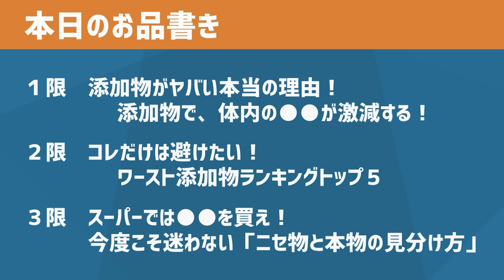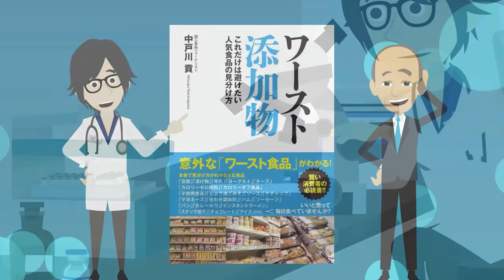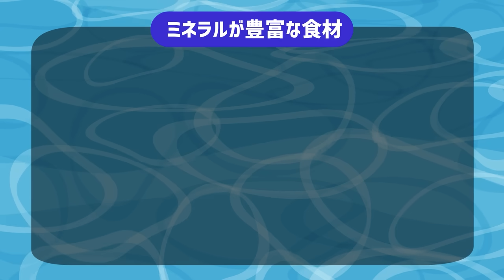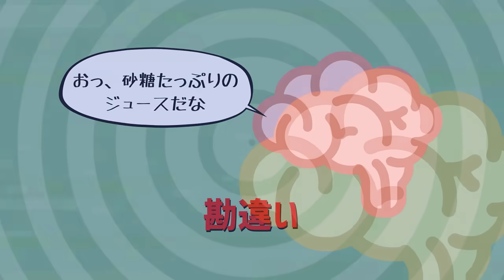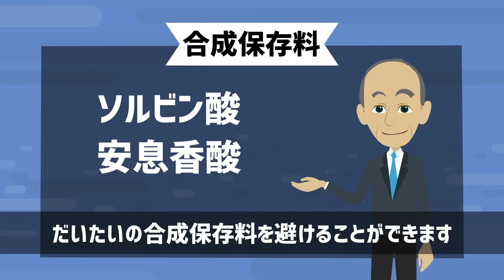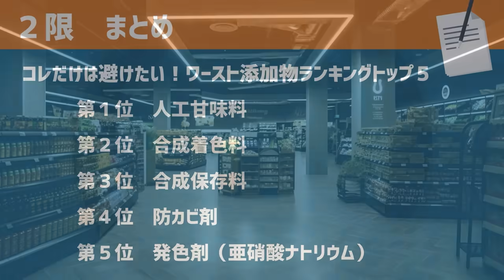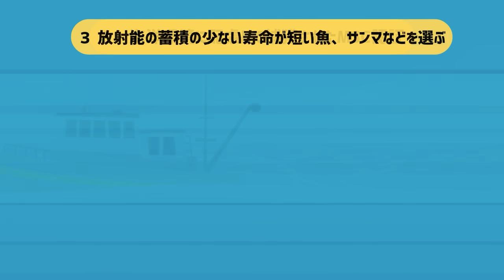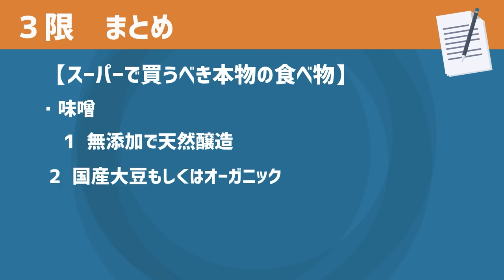【ベストセラー】「ワースト添加物 これだけは避けたい人気食品の見分け方」を世界一わかりやすく要約してみた【本要約】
▼ ▼Amazonの購入はこちら

▼【目次】
0:00　ご挨拶・導入
0:21  本日のお品書き
0:45  １限   添加物がヤバい本当の理由！添加物で、体内の●●が激減する！
14:53 ２限  コレだけは避けたい！ワースト添加物ランキングトップ５
28:10 ３限  スーパーでは●●を買え！今度こそ迷わない「ニセ物と本物の見分け方」

▼参照
タイトル：ワースト添加物　これだけは避けたい人気食品の見分け方
著者：中戸川貢
出版社：ユサブル
※本動画はユサブル様から許諾を得て配信しております。

1日5冊ほどの読書を5年以上続けている、心底本を愛するオタク。